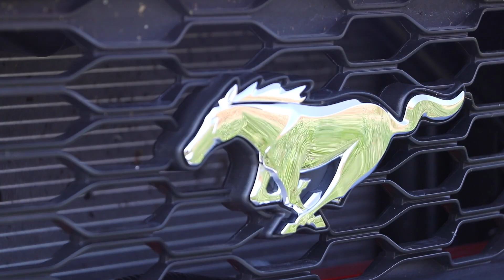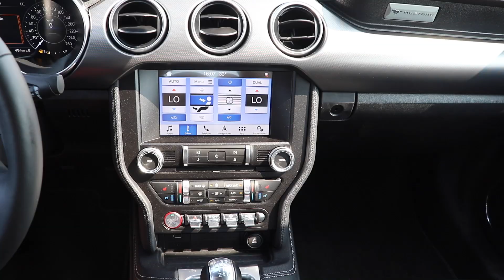FORD MUSTANG FASTBACK 2.3 ECOBOOST | prova su strada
Prova su strada e recensione Ford Mustang 2.3 Ecoboost